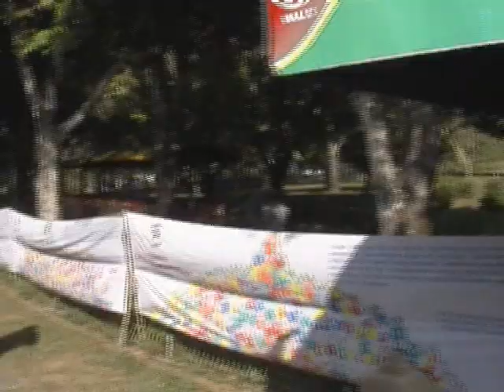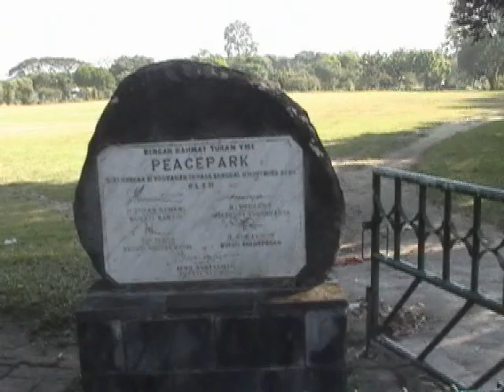Borobodour Indonesia Barton/Shucart/Orf Trip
The family vacation to Indonesia.  A stop at the temple at Borobodour.  Monkeys are everywhere.